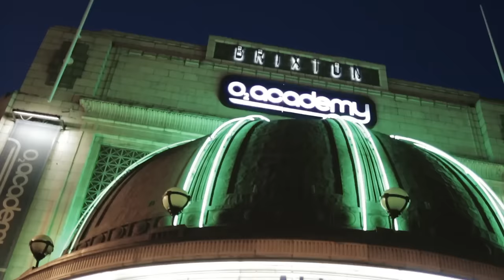All Time Low - The Irony of Choking on a Lifesaver (Live Music Video)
Get All Time Low's 'Don't Panic: It's Longer Now' on iTunes